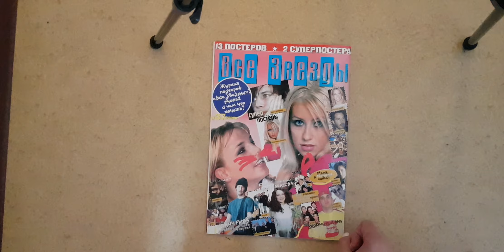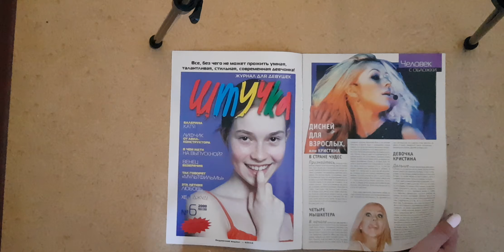Ровесник с Christina Aguilera, №6, 2000 год